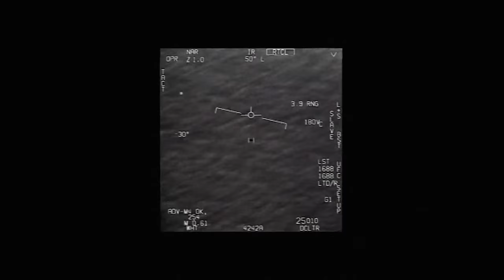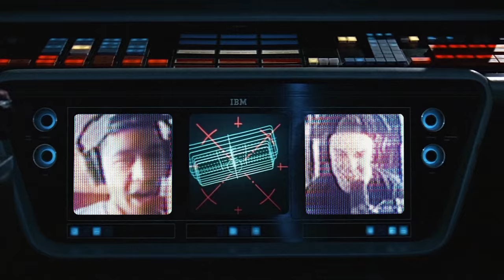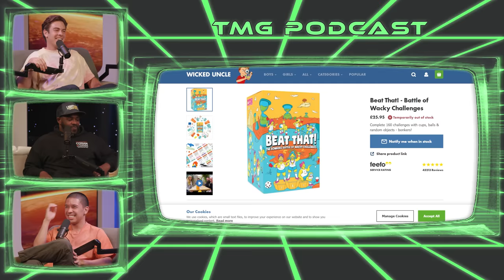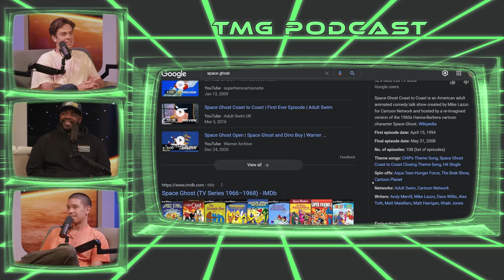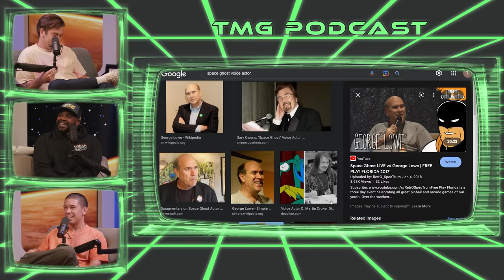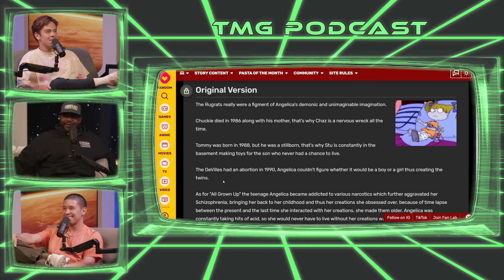Ron Funches is Everywhere (ft. Ron Funches) | TMG - Episode 255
This week Cody and Noel welcome Ron Funches to the ship! They discuss their shared experiences with comedy, baking, and almost everything else. Did you know Cody, Noel, and Ron have all wrestled before?

21+ (18+ NH/WY). Physically present in AZ/CO/CT/IL/IN/IA/LA(select parishes)/MI/NH/NJ/ NY/OR/PA/TN/VA/WV/WY only. New customer offer void in NH/OR/ONT-CA. $200 in Free bets: New customers only. Valid 1 per new customer. Min. $5 deposit. Min $5 wager. $200 issued as eight (8) $25 free bets. Ends 9/19/22 @ 8pm. Early Win: 1 Early Win Token issued per eligible game. Opt in req. Token expires at start of eligible game. Min moneyline bet $1. Wagering limits apply. Wagers placed on both sides of moneyline will void bet. Ends 1/8/23 @ 8pm ET. See terms at sportsbook dot draftkings dot com slash football terms.

CHAPTERS

00:00 Cold Open
02:00 Moment House Show!!!
04:00 Ron Funches!!!
11:00 Wrestling Experience
17:00 WWE Talk
22:00 Ron’s Current Life
33:00 Smoking Grass
35:00 Guy Fieri’s Ultimate Game Show
43:00 Pitching Game Shows
46:00 Slip n’ Slide Resurgence
50:00 Voice Acting
59:00 Space Ghost
01:07:00 Conspiracy Theory